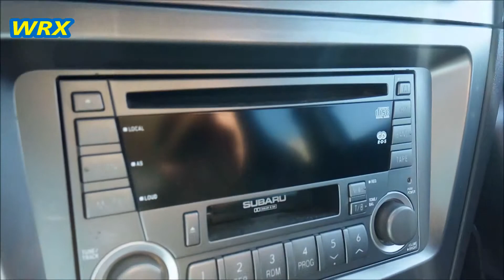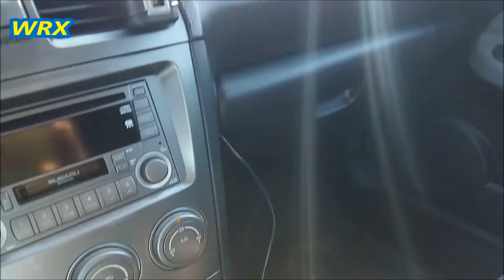Subaru Impreza WRX-interier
Subaru Impreza WRX- Hawkeye
Interior of a ten year old car